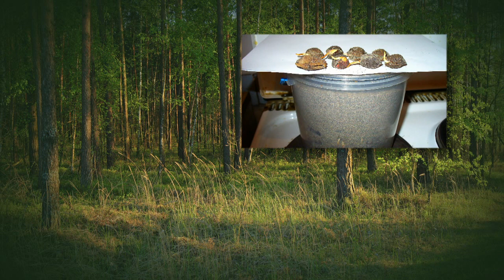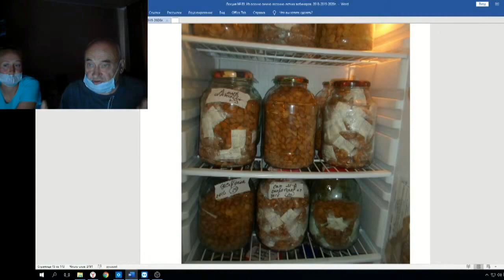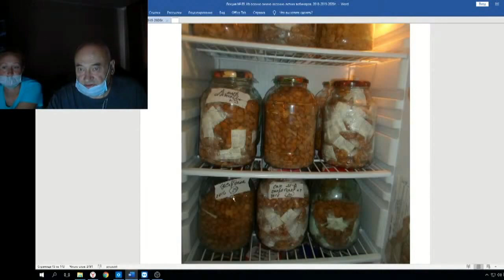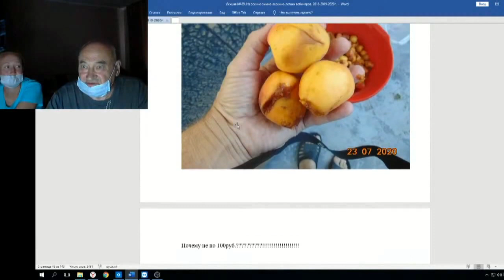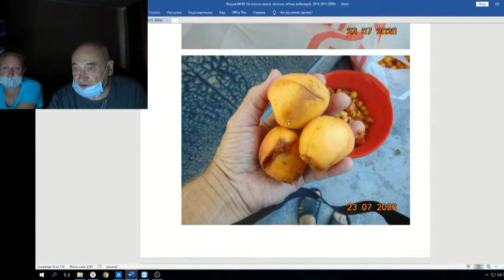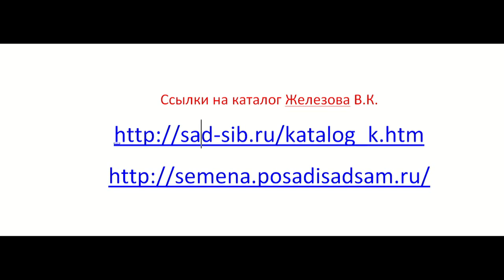Садоводство по Железову Веб 89 ч 4 О косточках